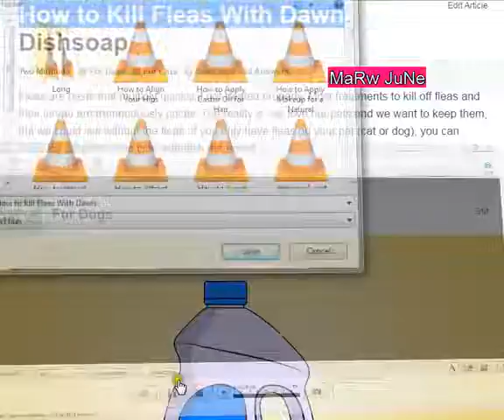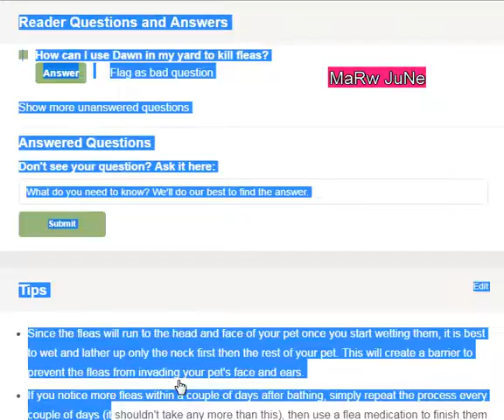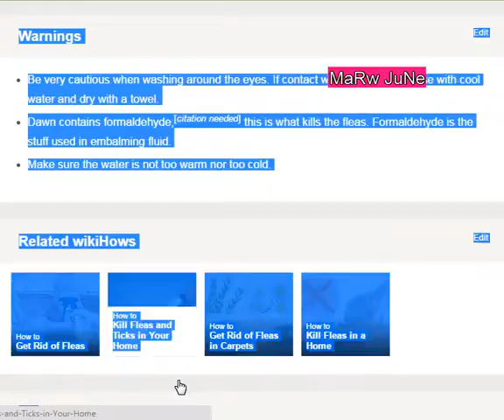will the dryer kill fleas